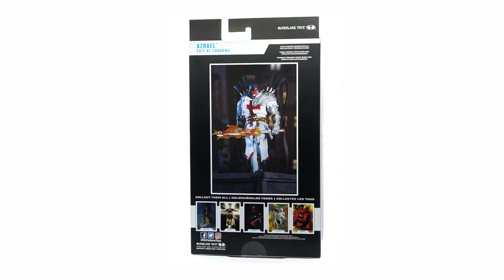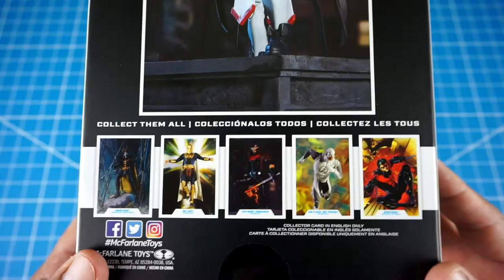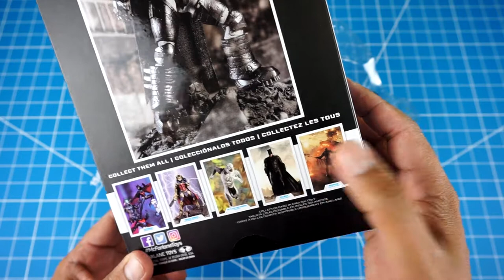ARMORED BATMAN Y AZRAEL TEMPLARIO DE MCFARLANE TOYS - UNBOXING EN ESPAÑOL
Hoy les hago otro increible double features unboxing de dos figuras de McFarlane Toys. Hoy les tengo al Armored Batman y al Azrael Templario.